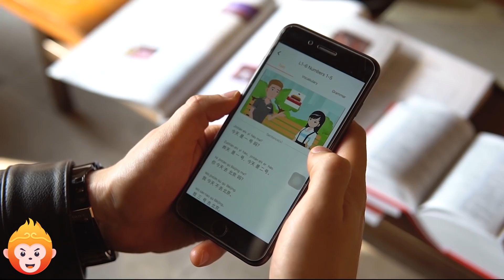|Super Chinese| - Study Chinese App 一起学习中文 |Spanish version|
跟我们一起学习中文
Hey~~ we are back, are your learning Chinese or have a plan to do it? Check this out!!